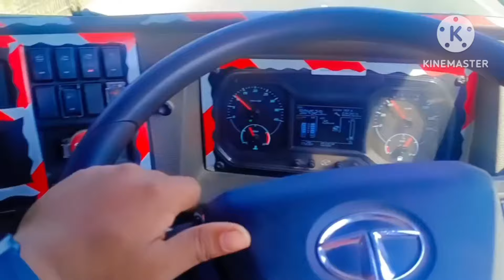Tata Signa 3718 BS4 दोनो गाड़ी आज फस गया अब क्या करे ? || Jaykishan Vlogs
1:- Tata Signa 4825 Bs6 Tipper New 16 Chakka
2:- Jaykishan vlogs
3:- jaykishan vlogs new video
4:- all day with Indian truck Driver
5:- journey with indian truck Driver
6:- lifestyle vlog, food vlog
7:- travelling vlog
7:- Indian truck Driver daily vlog
8:- truck Driver vlog
9:- R Rajesh vlogs fan
10:- jaykishan vlogs new video
11:- journey with indian truck Driver
12:- lifestyle vlog
13:- Tata Signa bs4
14:- Tata Signa bs6
 15:- Travelling vlog
 16:- Indian truck Driver daily vlog
17:- Truck Driver vlog
18:- Truck Lover
19:- Tata truck
20:- Tata signa bs4 3718
21:- Tata signa bs6
22:- Tata Signa bs4
23:- Transport
24:- Truck driver life style vlogs
25:- Jaykishan Vlogs
26:- truck driver life style
27:- Trucks
28:- truck driver life style

Form :-
Jaykishan Sharma